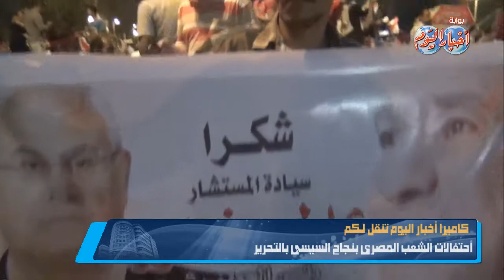مواطن مصرى يطالب بمليونية شكر للمستشار عدلى منصور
مواطن مصرى يطالب بمليونية شكرللمستشار عدلى منصور